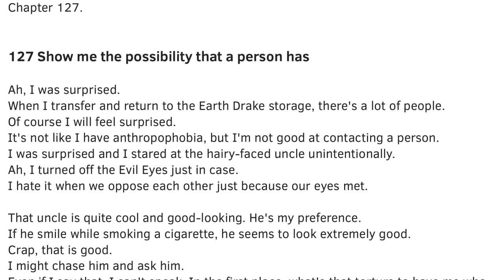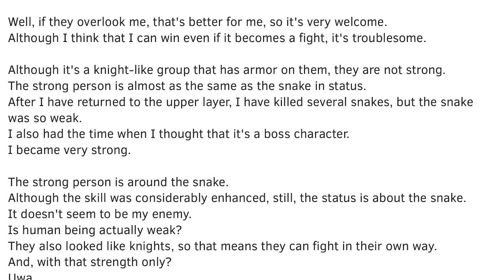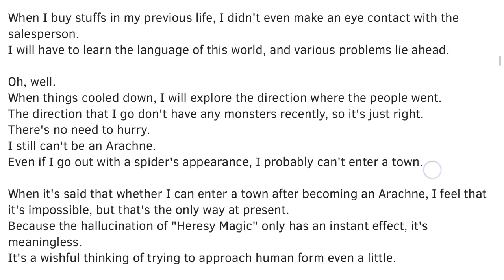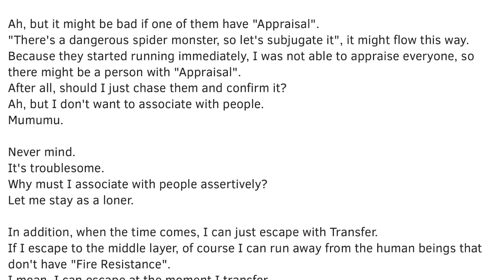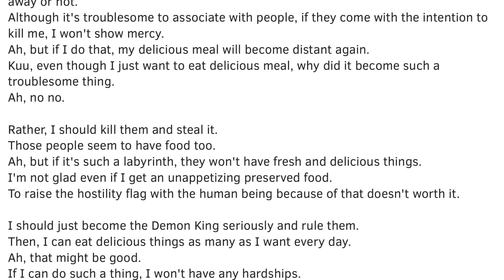Kumo Desu ga, Nani ka? Chapter 127: Show me the possibility that a person has